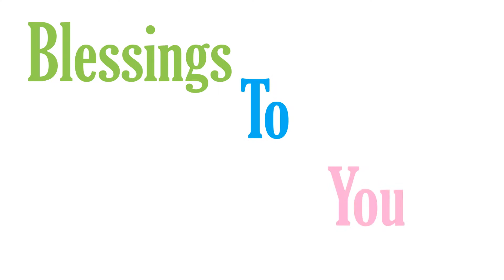The Good News Board Edition 3